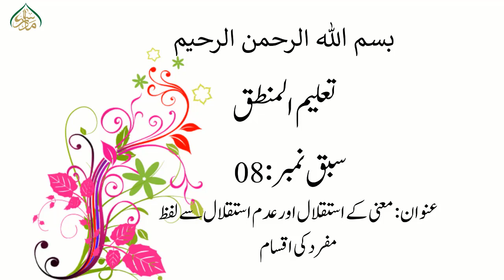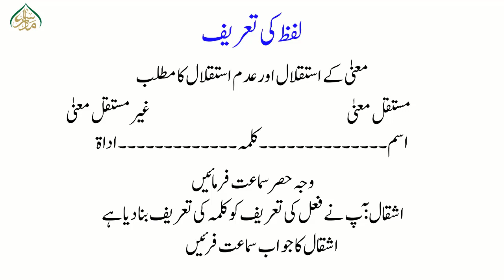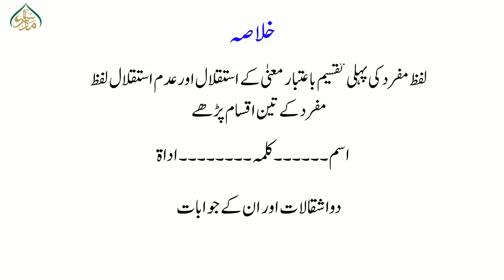8 معنی کے استقلال اور عدم استقلال سے لفظ مفرد کی اقسام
تعلیم المنطق اسباق تعلیم المنطق اردو زبان میں منطق کی ابتدائیاور جامع کتاب ہےتعلیم المنطق کے اسباق میں عام فہم اورسادہ انداز اختیار کیا گیا ہے ہر تقسیم کی اقسام کی وضاحت میں تعریفات وامثلہ کے علاوہ وجہ حصر کا خاص اہتمام کیا گیا ہے